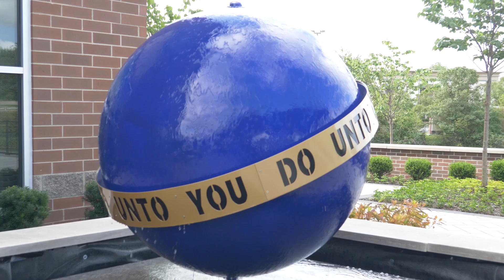Valmark Financial Group Celebrates Fifth Consecutive Year of Being Honored as a Top Workplace...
Valmark Financial Group Celebrates Fifth Consecutive Year of Being Honored as a Top Workplace in Northeast Ohio